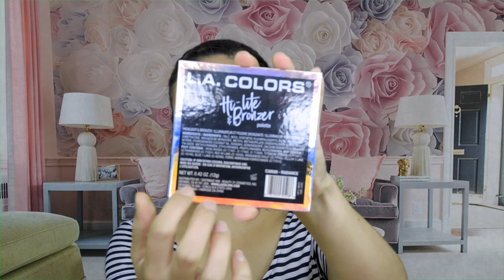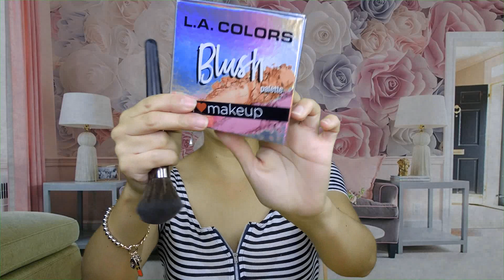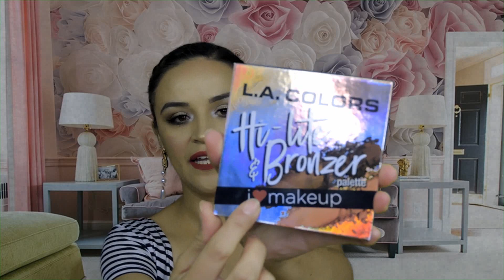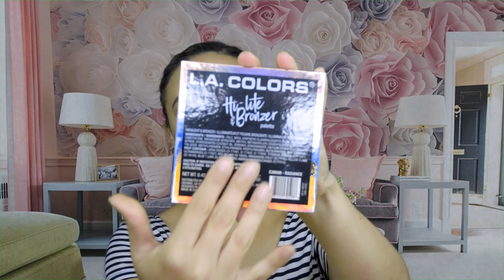MAQUILLAJE CON LANZAMIENTOS DE L.A COLORS//I♥MAKEUP//SARA DICE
♥SIGUE  A  JLASH GDL Y COSMETICOS A LA MODA POR SI QUIEREN CHECAR SUS MODELOS Y PRODUCTOS.

SNAP CHAT
saradice83